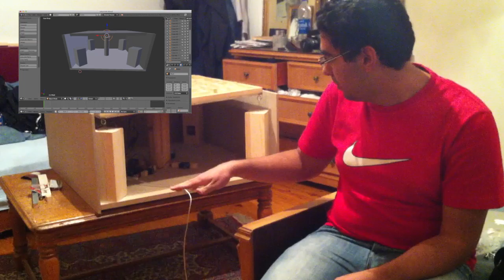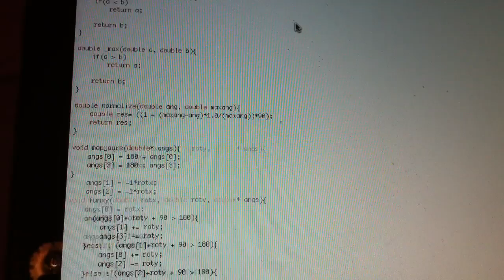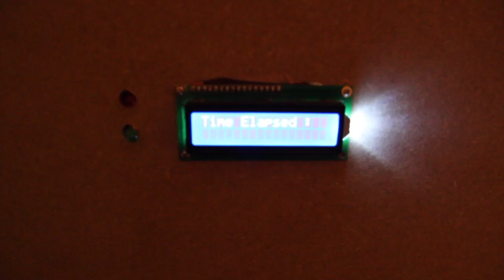T7_csen701project (Labyrinth)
Our idea was to create a device that can help patients that are recently had surgical operation related to nervous system or recovering from a disease that had limited their motor nerfs to do their tasks.These patients need a special type of treatment like physiotherapy for long time to be able to gain their original natural movement and that mean that they need doctors to follow their progress with time and decide weither the patient is responding or not.So here came our idea,our criteria of choosing this device was that we want it to be:1)Easy in usage.2)Fun for the patient so that long term therapy doesn't become boring.3)Easy to be monitored by Doctors and noticing weither the patient state is improving or not.The only thing that matched all these criteria was an old game called Labyrinth.

Project Made By:
Khaled El-Bahaey
Mina Essam Saad
Yahia El-Gamal